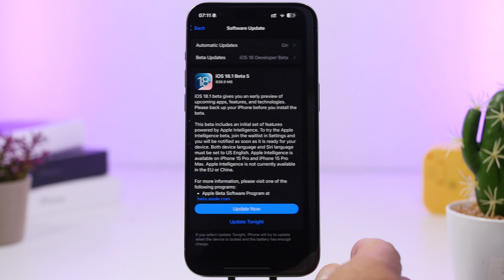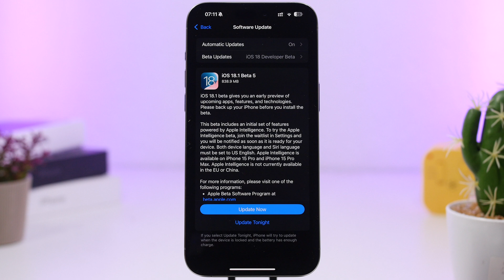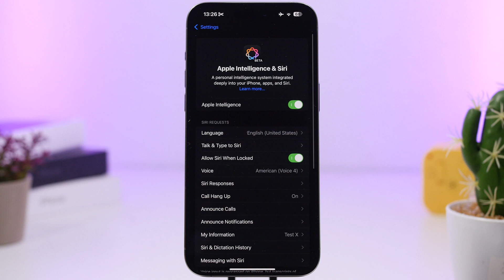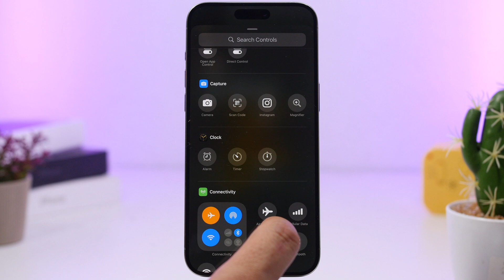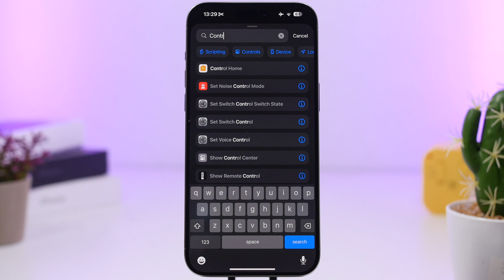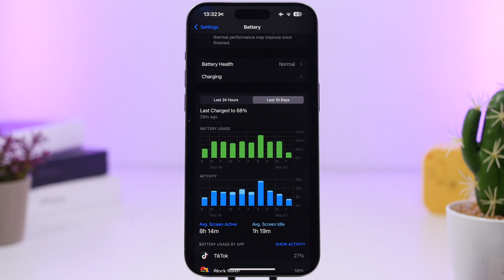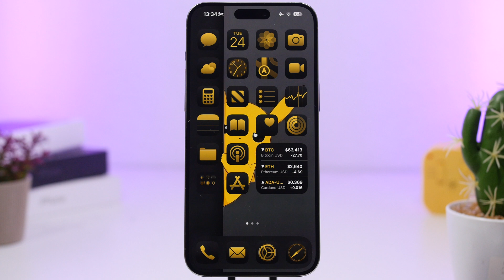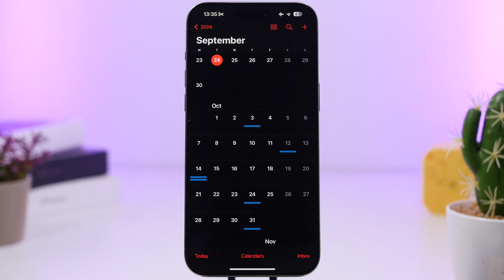iOS 18.1 - Didn’t Think This Will HAPPEN !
The latest iOS 18.1 update brings amazing features and changes to iPhone.

In this video I talk about iOS 18.1 beta 5 all the new improvements and new features that it brings to iOS 18 as well as the release date for iOS 18.1

Update Info 0:00
New Features 1:33
Battery & Performance 6:52
What’s Next 8:51